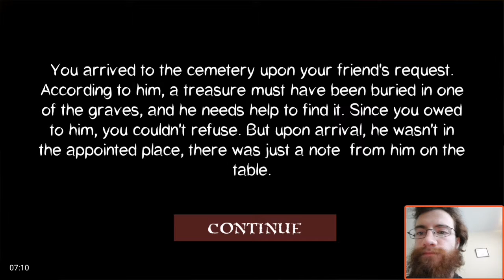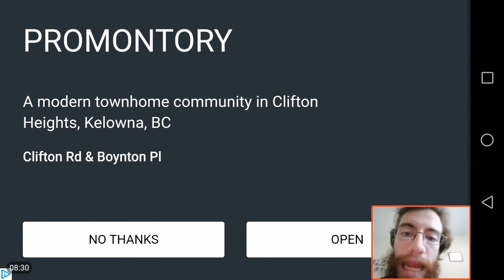BURIED TREASURE | Gravedigger